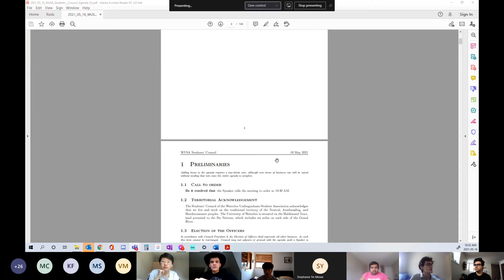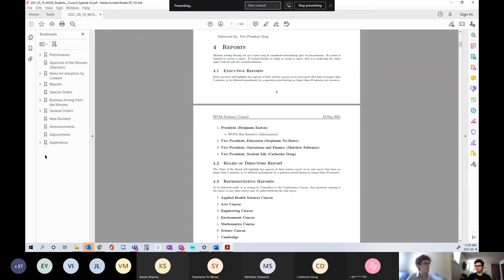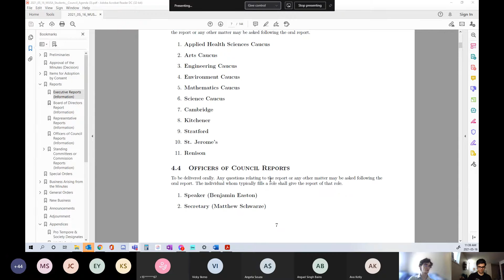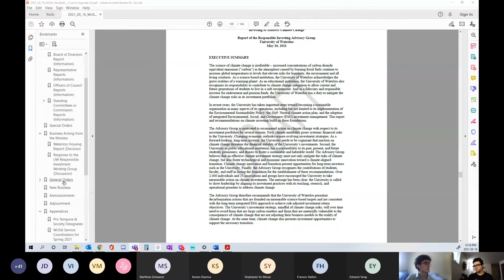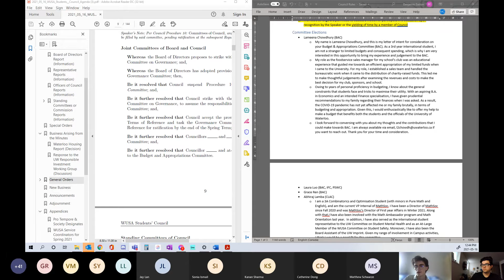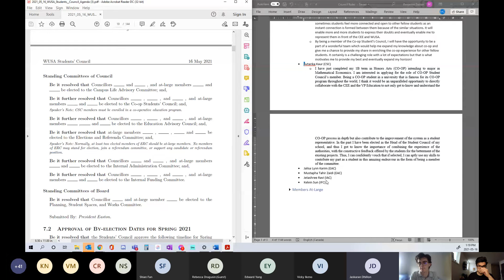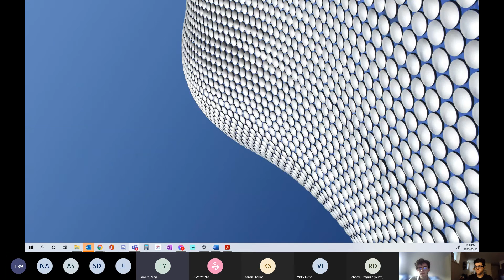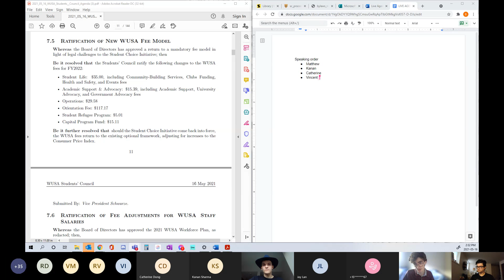May 2021 Council Meeting - Part 1